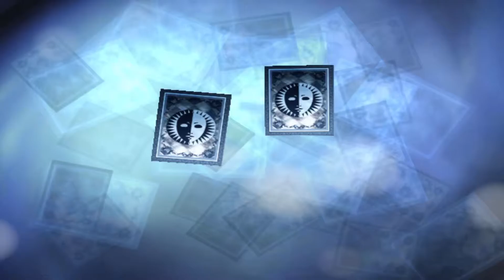Let's Play Persona 3 FES - Episode 2 [3/4]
Watch my ramblings while playing this game